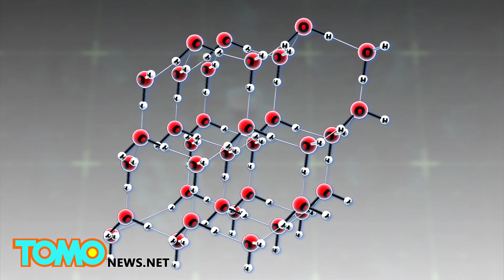Rusia planea construir una base lunar permanente totalmente activa para el 2030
El Kremlin planea construir una base permanente en la superficie de la Luna en 2030, según la agencia de noticias estatal rusa.

En una serie de lanzamientos, los cohetes llevarán equipos esenciales a la Luna. Cada cohete puede transportar hasta 700 toneladas.

El primer par de cohetes llevará un módulo de aterrizaje lunar. El segundo par llevará a otra etapa del cohete junto con un avanzado sistema de transporte. El tercer par llevará otra etapa del cohete junto con una base lunar.

Un componente separado de la misión implica el envío de una sonda lunar que buscará depósitos de agua en la superficie que podría ser utilizados por una futura colonia humana.

Se espera que las misiones tripuladas comenzarán a orbitar la luna en 2028 para finalmente aterrizar en la luna en 2030 y establecer una base permanente.

La primera etapa de la misión tendrá un costo de alrededor de US$185 millones, las otras dos etapas cuestan aún más. Sin embargo, sigue habiendo dudas con respecto a cómo Rusia pagará por la misión.